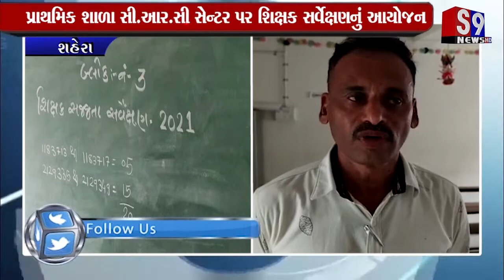શહેરા : પ્રાથમિક શાળા સી.આર.સી સેન્ટર પર શિક્ષક સર્વેક્ષણનું આયોજન